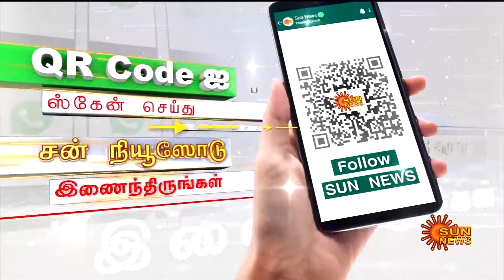Tambaram | Guduvancheri | Local Train Service | Without prior notice | Sun News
தாம்பரம் - கூடுவாஞ்சேரி ரயில் சேவை முன்னறிவிப்பு இன்றி ரத்து..கடுப்பான ரயில் பயணிகள் | Sun News